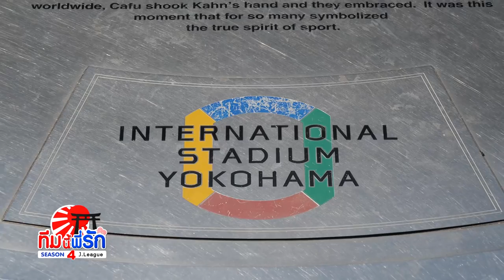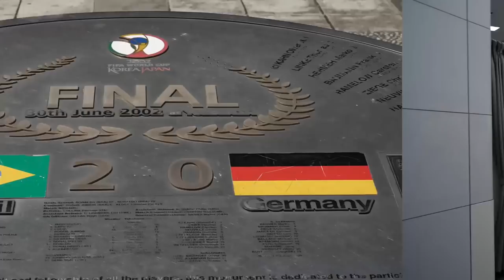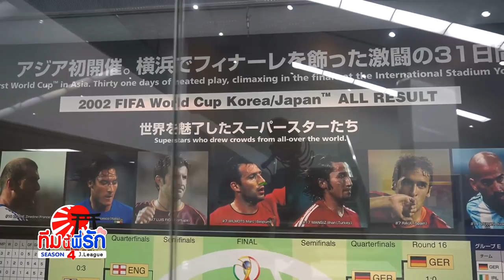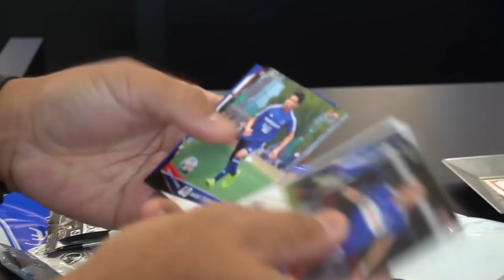ทีมนี้พี่รัก เจลีก SEASON 4 l EP.6 l ภารกิจพิเศษ!! ว่านถ่าย-ยายถาม l 12 ต.ค. 62 Full HD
ว่านนถ่ายยายถาม กับภารกิจพิเศษที่รายการมอบให้ ว่านลงสนามไปถ่ายภาพประวัติศาสตร์ประตูแรกของอุ้มในเจลีก ส่วนยายป๋อมแป๋มต้องมาสัมภาษณ์อุ้มหลังเกม ฮาสุดเหวี่ยงแน่นอน